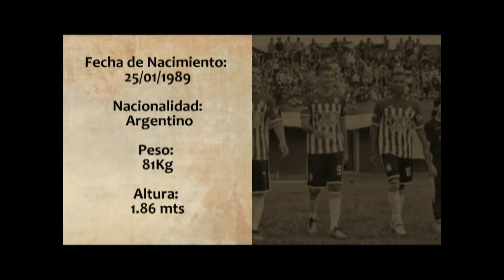FACUNDO "TIMO" YAÑEZ-DELANTERO